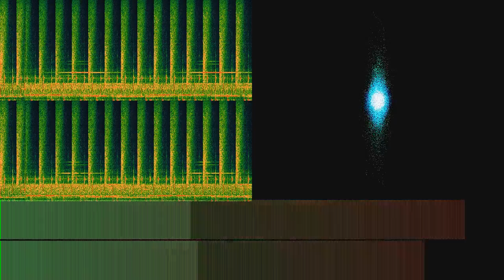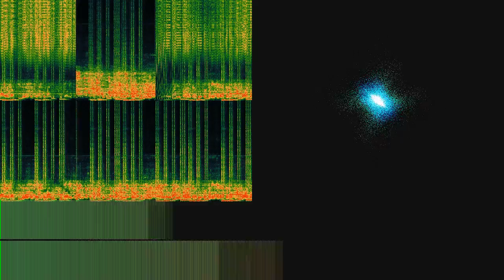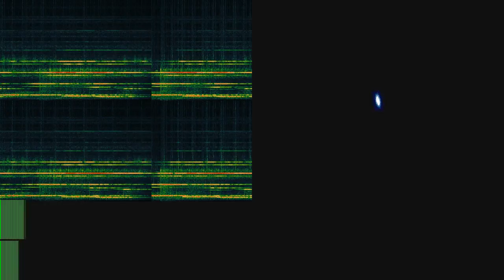My Favourite Galaxie 500's Songs (Bloque del Sur remix)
“My Favourite Galaxie 500's Songs (Bloque del Sur remix)” by Peninsula Fernandes